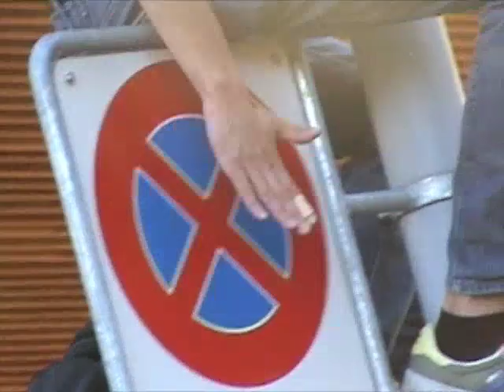FCZ - Luzern, Geisterspiel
FCZ, Geisterspiel, Südkurve, Pyro, 23.07.08